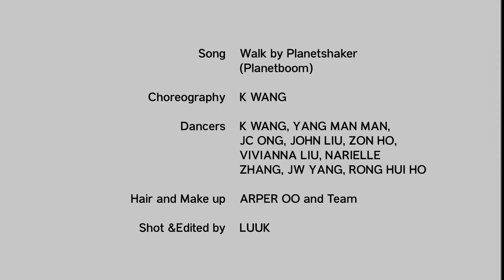Walk - planetshaker (Planetboom) | Dance Video | Child of God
Song - Walk by planetshaker (Planetboom)
Choreography - K Wang

Dancers - K WANG, YANG MAN MAN, JC ONG, JOHN LIU, ZON HO, VIVIANNA LIU, NARIELLE ZHANG, JW YANG, RONG HUI HO

Hair and Make up - ARPER Oo and Teams
Shot & Edited by LUUK